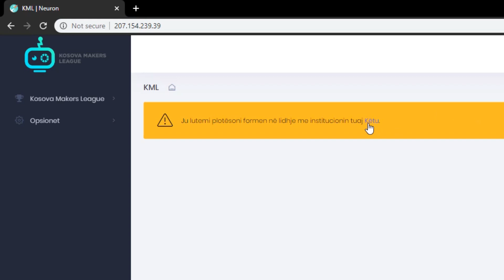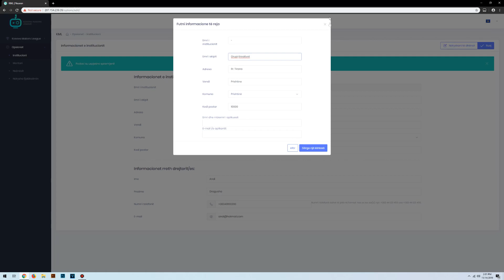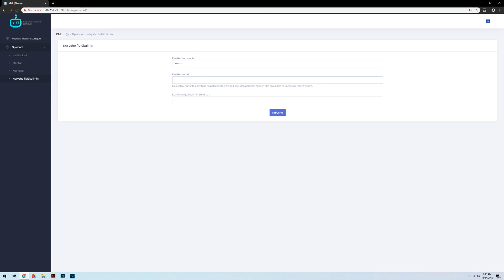KML NEURON-Udhëzim për regjistrimin e të dhënave në Neuron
Udhëzim për regjistrimin e të dhënave në Neuron